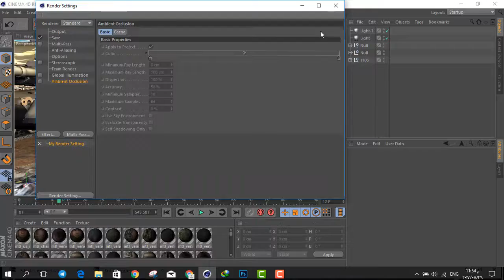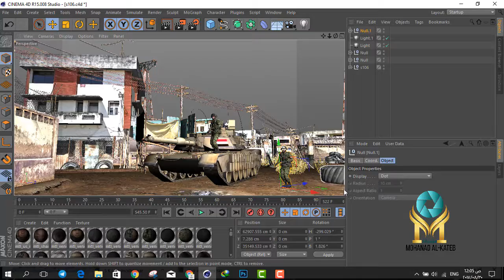استعدادات للفلم القادم